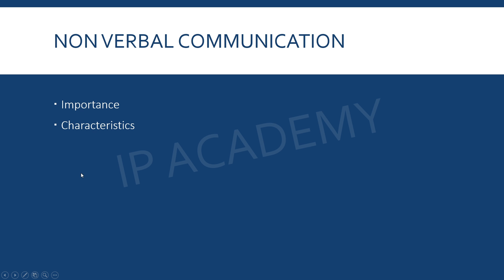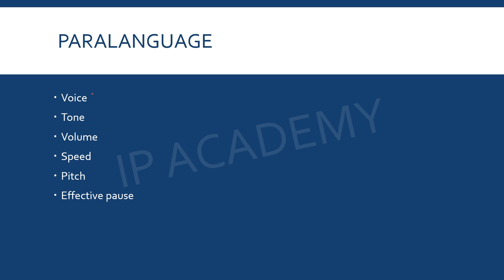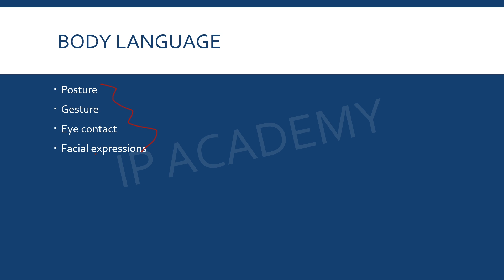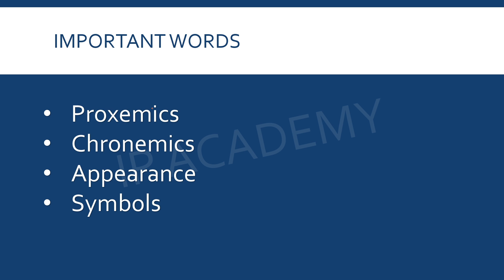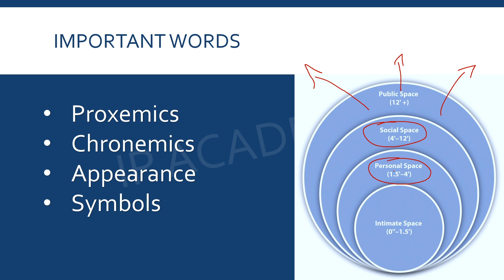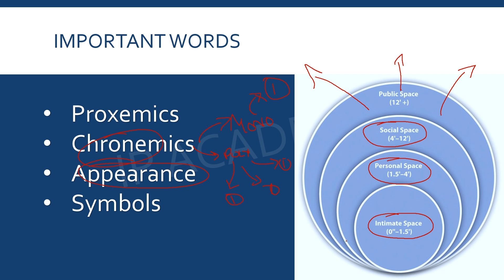Non-Verbal Communication, Proxemics, etc | #04 Unit 2 CSP Communication Skills for Engineering IPU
Topics covered: (in Hindi):
- Importance and characteristics of non-verbal communication
- Paralanguage
- Body Language
- Proxemics
- Chronemics
- Appearance
- Symbols